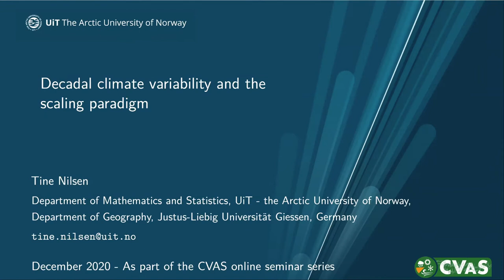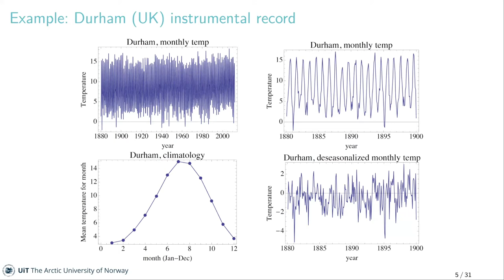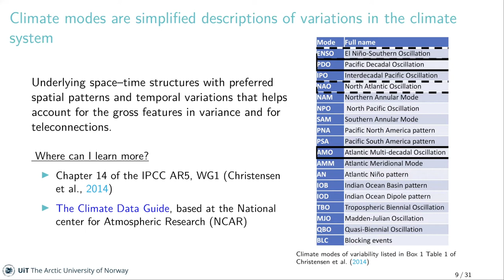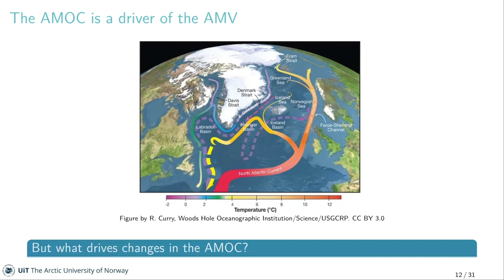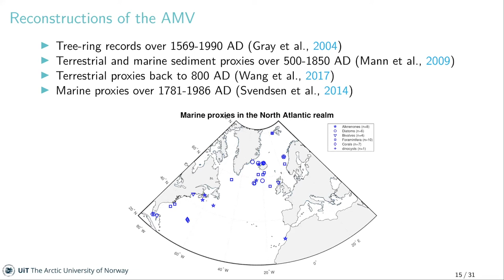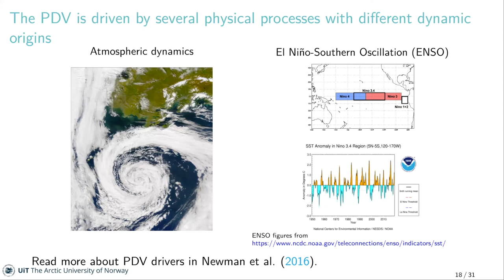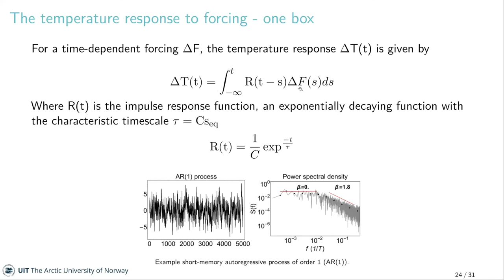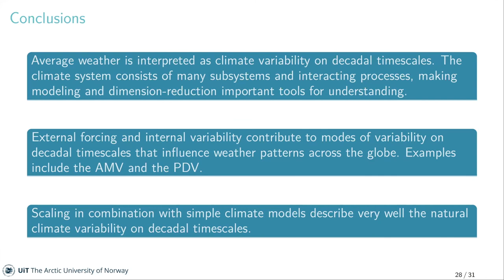CVAS Seminar series: Tine Nilsen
Tine Nilsen from the Department of Mathematics and Statistics at the Arctic University of Norway and the Department of Geography at the Justus Liebig University Giessen, Germany, presents "Decadal climate variability and the scaling paradigm."
This presentation is part of the PAGES Climate Variability Across Scales (CVAS) working group seminar series scheduled from November 2020 to March 2021. It was recorded on 3 December 2020.